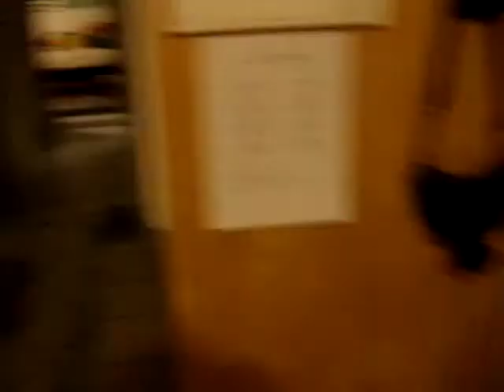world war 3 part 2